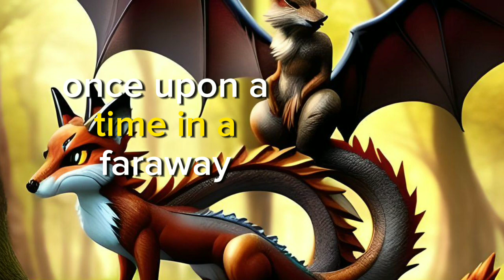Magical creatures of the forest|magical story|English story listening |learning English |fairy tales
Welcome to "English Storytime," where we have fun while learning English. In our story " Magical creatures of the forest ," kids can get better at English, learn about punctuation, practice listening, and enjoy a nice story. This English audiobook is safe and teaches important lessons in a positive way. It's a great way for kids to learn and have fun with fairy tales, stories of princess and stories of animals . Our channel is your go-to destination for English story listening, reading, and watching.So, whether you're searching for English stories for beginners, kids, babies or just to improve your English, look no further. 📖🌟
📚✨English stories are a fantastic way to learn and improve your English skills, and that's exactly what we offer here. Our channel is a treasure trove of English stories for kids and learners of all levels, from beginners to advanced learners.Whether you're a kindergarten student or just starting your English learning journey, our collection of English storybooks, animated cartoons,fairy tales and even full-length movies will captivate your imagination. These tales are not only entertaining but also packed with valuable morals, making them perfect for children and anyone looking to enhance their language skills.For those keen on immersive learning, we provide subtitles with each story, ensuring you absorb the language while enjoying these narratives. Our channel is your go-to destination for English story listening, reading, and watching.So, whether you're searching for English stories for beginners, kids, babies or just to improve your English, look no further. 📖🌟english